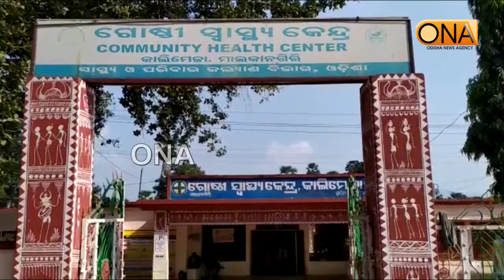ମାଲକାନଗିରି - ଗର୍ଭବତୀକୁ ୨୦କିମି ନିଜ କାନ୍ଧରେ ବୋହିଲେ ଡାକ୍ତର